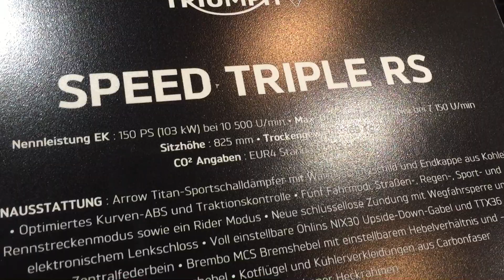2019 Triumph Speed Triple RS Arrow Öhlins